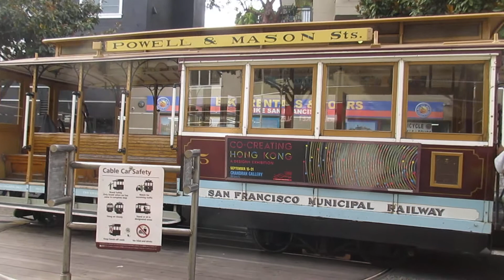Powell-Mason Cable Car 5 @ Taylor Street Cable Car Turnaround San Francisco California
Powell-Mason Cable Car No. 5 at the Taylor Street Cable Car Turnaround on Taylor Street and Bay Street in the Fisherman's Wharf neighborhood of San Francisco.

2020